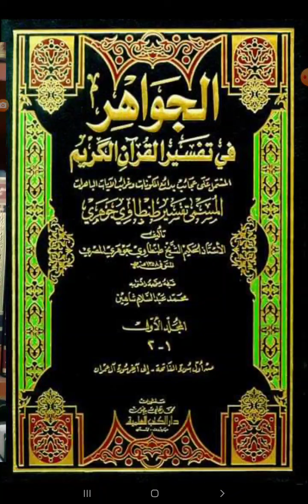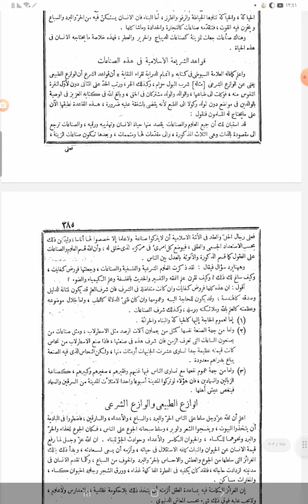شيخ الإسلام جلال الدين السيوطي ت٩١١ نور جاري وسر ساري: اقتباس العلامة طنطاوي جوهري ت١٣٥٨ في الجواهر٢